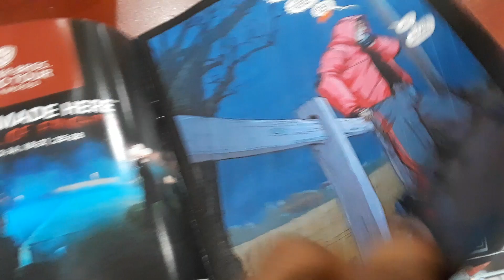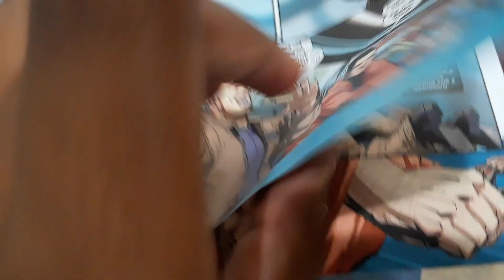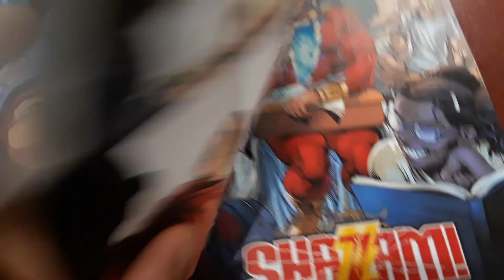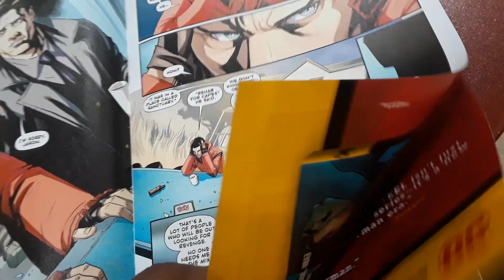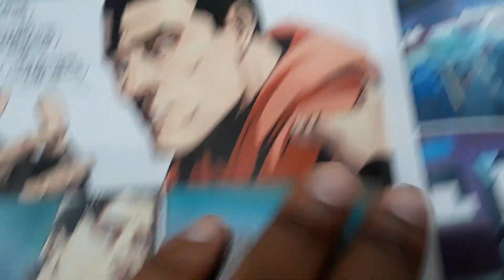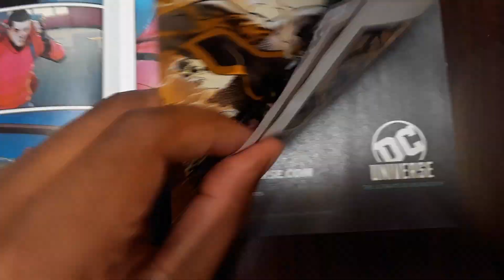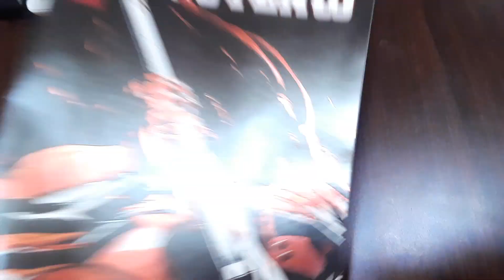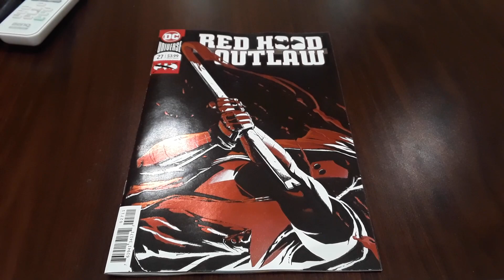Red Hood Outlaw #27 - Bruce and Jason Have A Wonderful Complex Relationship